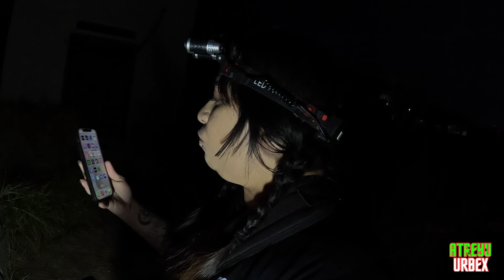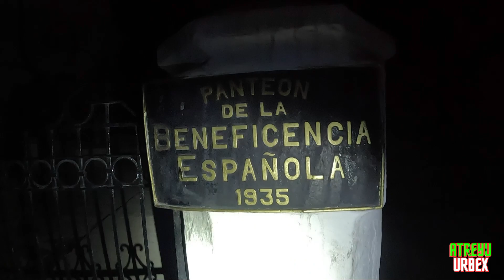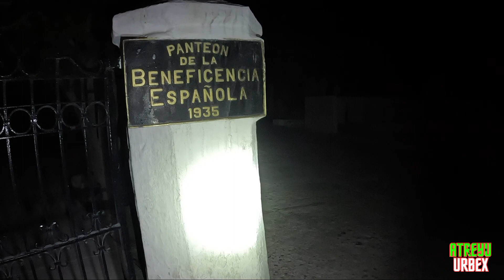TUMBAS PROFANADAS EN CAMPOSANTO NO VOLVERAS A DORMIR SOLO 🪦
Los cementerios tenebrosos son lugares en los que la tradición popular sitúa muchas historias y leyendas de las que hielan la sangre. Los camposantos se consideran zonas liminales, es decir, en este caso un punto de tránsito entre el mundo de los vivos y el de los muertos.

☣️ GRACIAS X TU APOYO ☣️